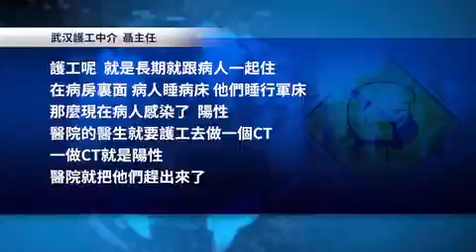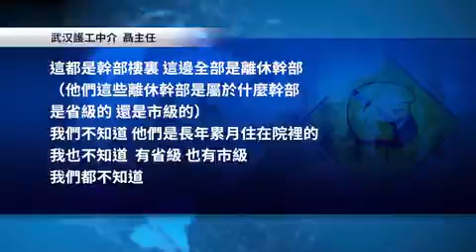【武漢肺炎】武漢護工中介：護理離休官員（有市級、有省級）的護工最可憐，他們昨天都被趕出病房，原本沒有發燒的，現在發燒了......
武漢護工中介：護理的幹部有國家管，這些護工沒人管！醫院護工- 最無辜和無助的一群